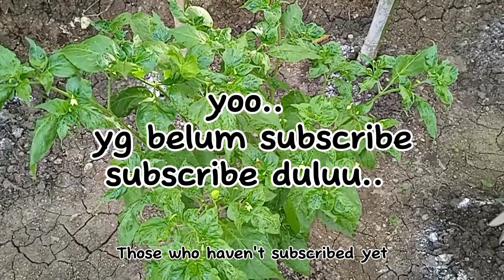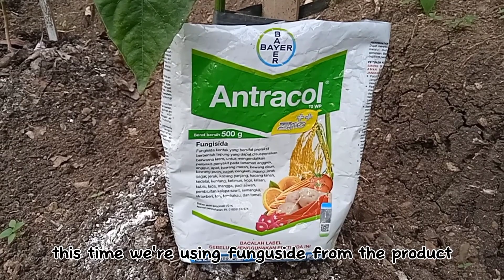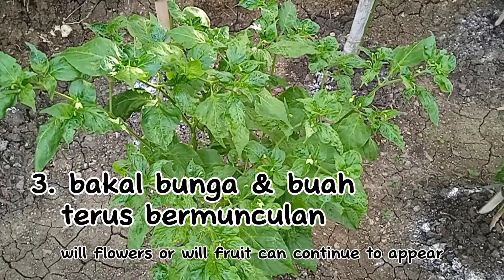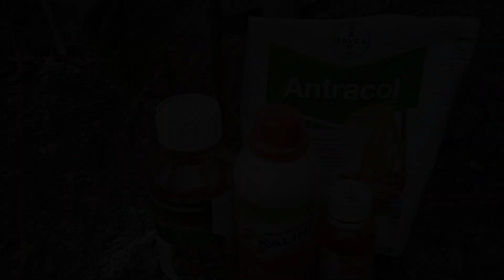cara mengatasi lalat buah pada cabai. sekali apk lalat buah pamit pergi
Halo teman2..
kali ini sy mau berbagi pengalaman lagi terkait cara mengatasi lalat buah pada cabai terkhusus tanaman cabai rawit, di usia tanaman +/- 65hst.
semoga bermanfaat &menginspirasi.
selamat menonton.. 🤗🤗